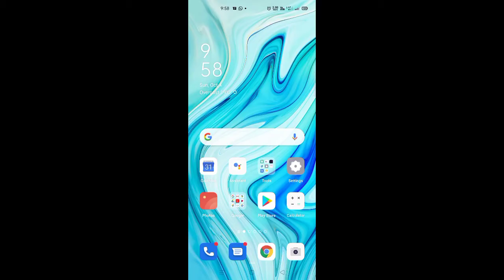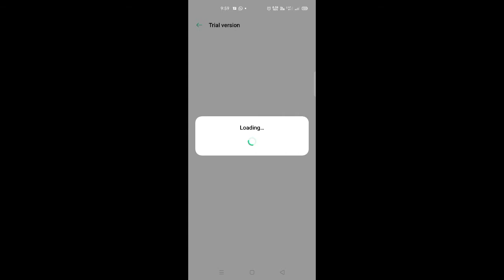oppo F17 F17 pro and reno 4 pro Android 11 menually Update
how to update color os X
android 11
oppo f17 and f17 pro neno 3 pro and reno 4 pro